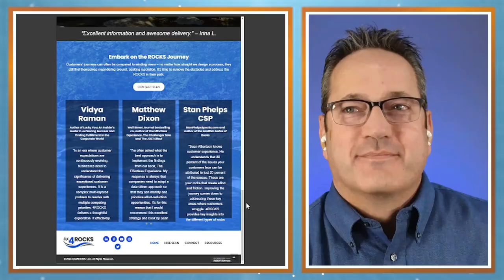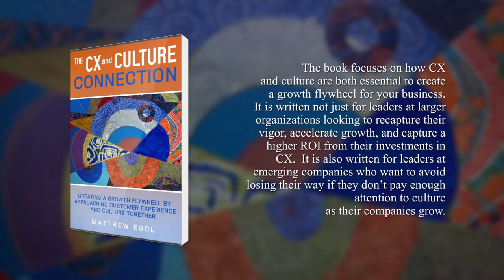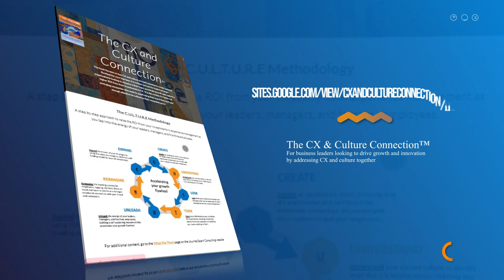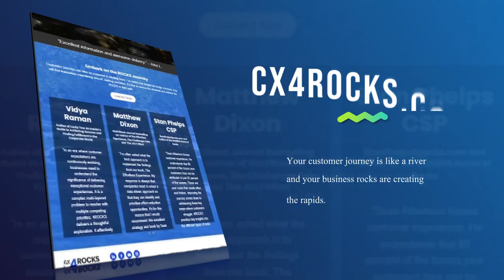CX Rocks and How to Break them with Sean Albertson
Ready to shatter those limiting CX beliefs?

Get the inside scoop on Sean Albertson's (Founder & CEO of CX4Rocks LLC) powerful CX4Rocks Framework!  Get the breakdown and actionable insights on this episode of Matt Egol's CX & Culture Connection podcast.

00:00 – Preview of Later's Episode
00:15 – Opening and Introduction of Guest Sean Albertson
01:00 – The Four Rocks Framework
03:36 – The Customer Journey and the Impact of Rocks
04:56 – The Importance of Connecting Channels
05:50 – The Collage Artwork Metaphor
07:39 – The Link Between Pain Points and Loyalty
11:20 – The Role of Customer Effort Score
13:16 – Focus on Outcomes and Addressing the Rocks
14:12 – Finding Rocks in the Business
16:58 – X and O Data: Experience and Operational Data
18:20 – The Linkage Between EX and CX
19:56 – The Connection Between CX and Brand Promise
22:27 – The Break Methodology
23:05 – Tailoring the Approach to Rocks
26:40 – The Importance of CX and EX Alignment
28:36 – The Importance of Employee Experience
33:15 – Reinforcing the Linkage Between EX and CX
34:06 – The Role of Technology in CX and EX
36:10 – The Value of Human Interaction in CX
38:09 – The Link Between EX and CX in Financial Services
40:30 – Creating Positive Experiences
41:53 – Contact Information; Closing